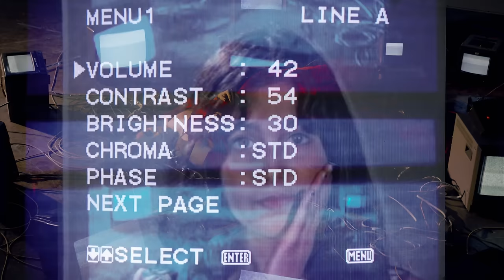Girl Ultra - Ella Tú Y Yo (Video Oficial)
Guión: Mariana de Miguel
Cast: Mariana de Miguel, Fernando Cattori & Rocío Rodríguez
Director: Francisco Outón
Co-Director: Mariana de Miguel
Asistente de dirección: Cecilia Sandoval
Producción: Finesse Records
Asistente de producción: Alejandro Marcial
Asistente de foto: Nassif G.R
Edición & Color: Alan Villanueva
Postproducción: Francisco Outón
Gaffer: Narciso cruz Bautista
SFX: Carlos Huerta Olvera
Asistente SFX: Bam Alvera
Styling: Tino Portillo
Asistente Styling: Thalia Gómez Renteria
Diseño de Vestuario: Samuel Mejía
Hair: Carlos Arriola
Makeup: Karla Donato
Diseño de Título: Ceci Peralta

Productores: Phynx, Alan Ortiz Grande, Adrian Be
Músicos: Alejandro Chapa (Bajo), Sammi Mendoza (Bateria), Sergio Ponce (Guitarra), Marian Ruzzi (Teclado)
Grabación: Alan Ortiz Grande & Sebastian Garrido
Mezcla: Alan Ortiz Grande, Phynx & Girl Ultra
Master: Phynx, Alan Ortiz Grande
Productor Ejecutivo: Finesse Records

Ella Tú Y Yo (Letra)

Ella viene de noche
Aún no sé su nombre
Acaso me conoce
O me ha visto pasar

Se distinguir su aroma
Su pelo en tu ropa
No sé dónde empieza ella
Ni dónde termino yo
Ahora sé qué pasó

La noche anterior
En la habitación dónde dormíamos los dos
Se que la noche anterior
Se te olvidó la melodía de mi voz
Tú la dejaste entrar y le diste mi lugar

Ella tú y yo, Ella tú y yo, Ella tú y yo, Ella tú y yo

Imagino verla
Despertando junto a ti
Recostada en mi almohada
Sin prisa alguna de partir

Y en la mañana es igual
Con tu boca en su espalda
Le decías que se vaya
Porque pronto iba a regresar
(Tienes que irte ya)
Porque sé qué pasó